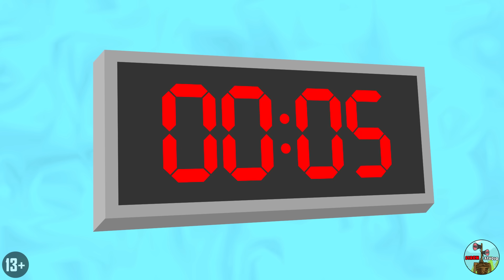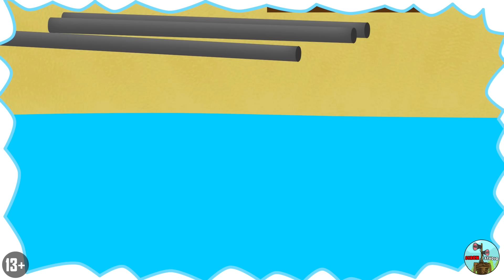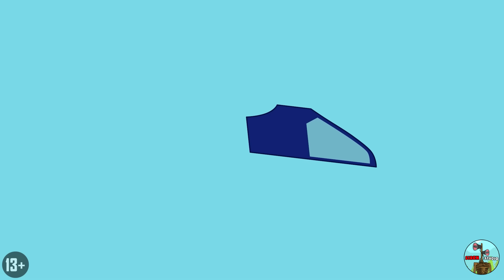INCREDIBOX SPRUNKI LOVE STORY! VINERIA & MUSCLE DURPLE FALL IN LOVE! Cartoon Animation